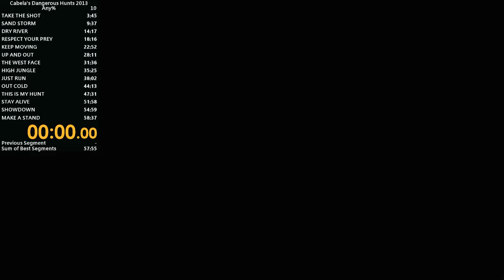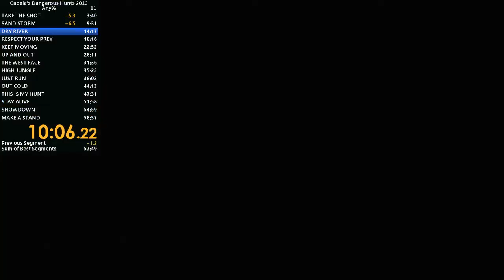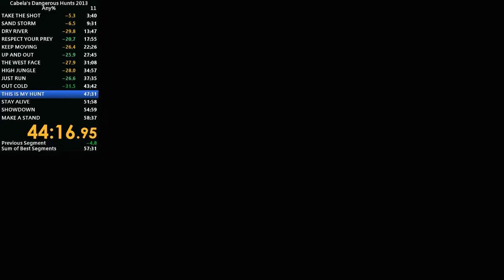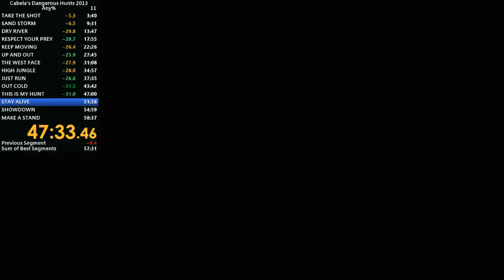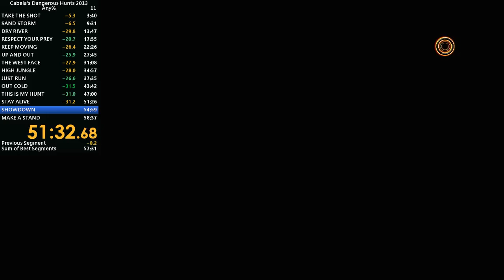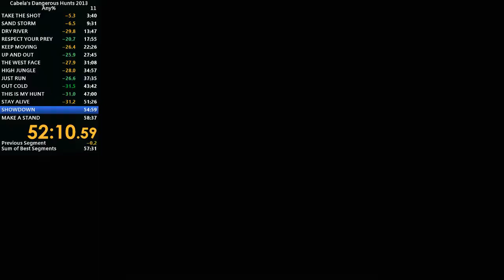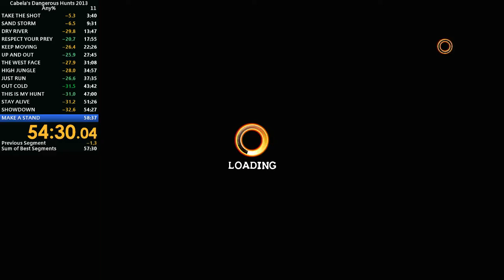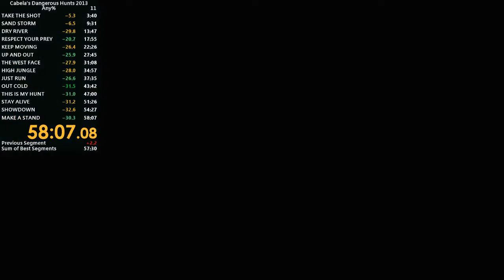Cabela's Dangerous Hunts 2013 Speedrun (58:07) 2018/04/27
Repost Video